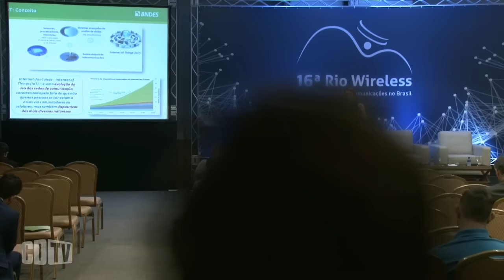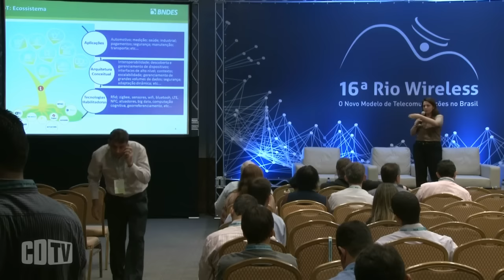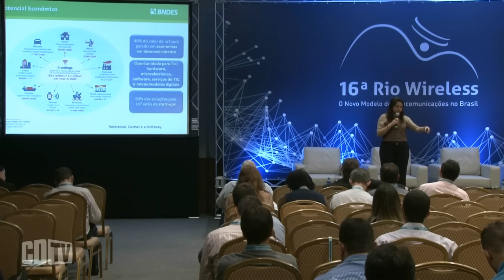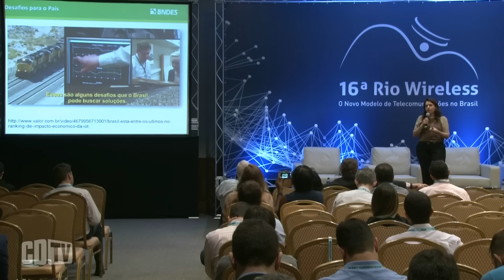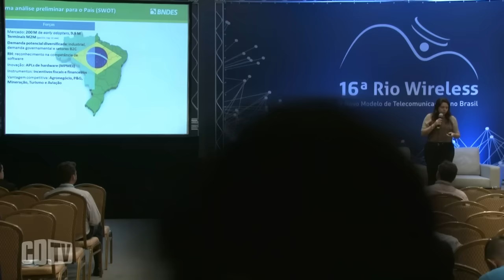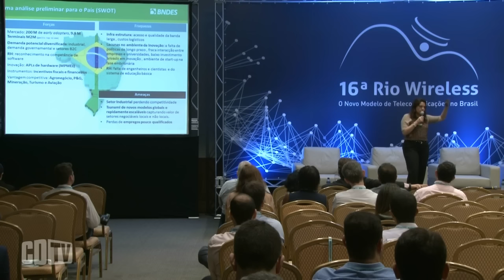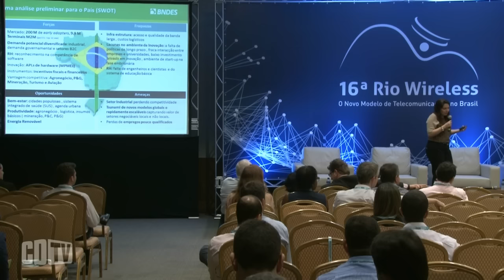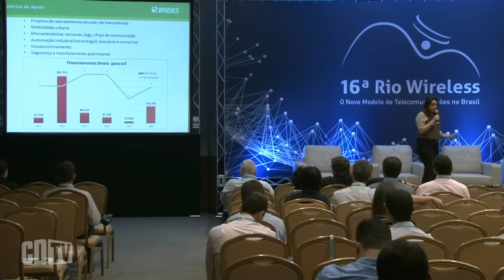BNDES: Em IoT, não dá para atirar para todos os lados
A Internet das Coisas traz muitas oportunidades, especialmente para um país que precisa ganhar terreno em produtividade. Mas as próprias condições brasileiras impõem algum tipo de foco dentro dessa tecnologia tão ampla. Serão preciso escolhas.

É o que defende a chefe de departamento de TIC do BNDES, Irecê Loureiro. “O Brasil não é rico, mas é grande. Como não somos ricos, não dá para sairmos atirando para todos os lados. A gente corre o risco de ficar pulando de vagão em vagão e não entrar em nenhum deles. A gente precisa fazer escolhas. Não vamos endereçar todas as verticais.”

Como sustentou na 16ª Rio Wireless, realizada nos dias 13 e 14 de setembro, no Rio de Janeiro, a IoT representa uma grande oportunidade de a economia brasileira ganhar produtividade. Mas há muito por saber. “A gente hoje não tem um número confiável para tratar com o assunto internet das coisas para o Brasil. Há uma sensação de oportunidade, mas não tem nenhum estudo sobre o Brasil”, diz a chefe de TIC do BNDES.

“Temos que escolher se a gente vai para saúde, grandes cidades, indústria, logística, o dia a dia de uma casa, para a agroindústria. O que vamos priorizar? Onde tem mercado? A capacidade de oferta da indústria? Grandes problemas nacionais como saúde ou educação? E ainda temos o dilema das horizontais – diversos desafios de tecnologias como padrões ainda não estabelecidos, e também organizacionais, de políticas, de responsabilidade.”

Ela lembra que o país tem “vantagens naturais”, seja no agronegócio, em óleo e gás, em mineração. “Por outro lado, não temos acesso universalizado de banda larga. Temos grandes lacunas na inovação, na distância entre academia e empresas. O investimento privado em inovação é muito baixo. Temos um ambiente que não é bom para startups.”  Assistam a apresentação.